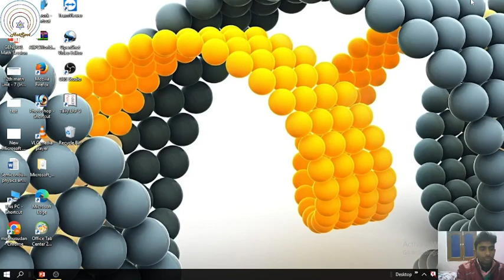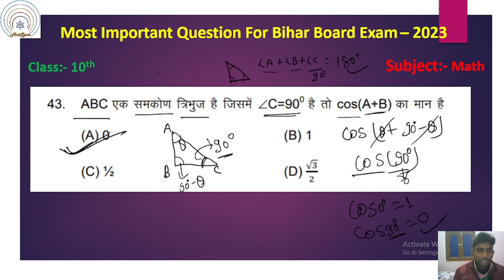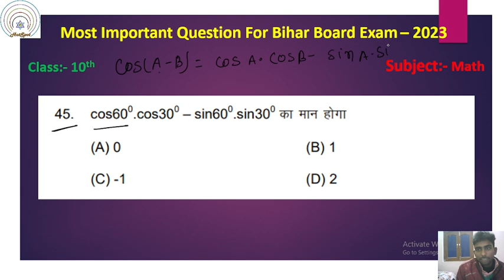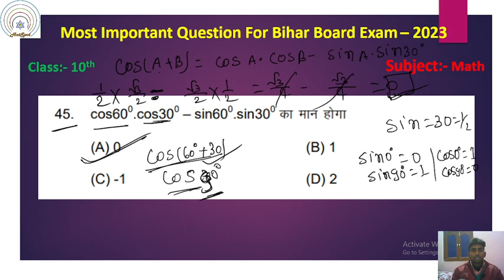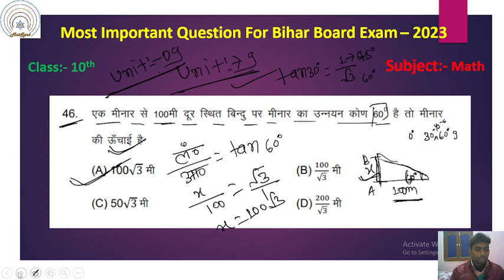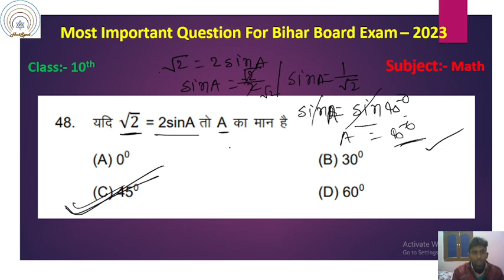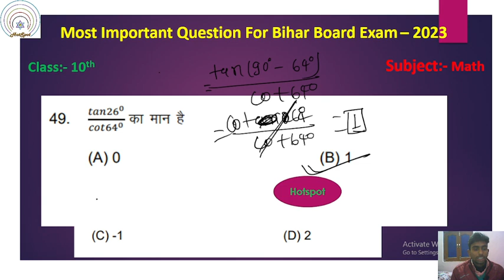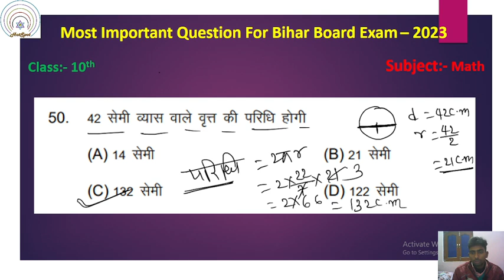Class 10 Math || Objective Questions || वस्तुनिष्ठ प्रश्न || VVI Questions || Part 05